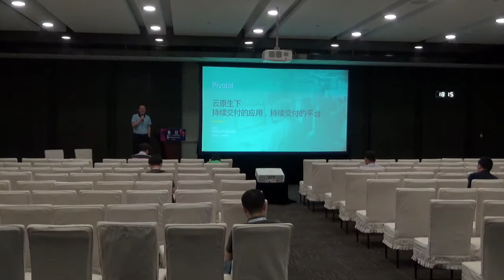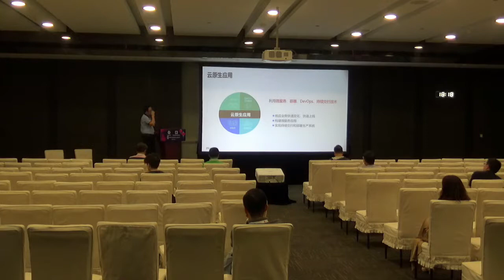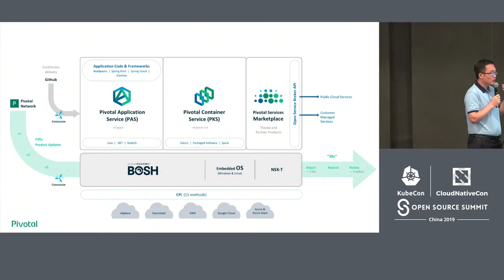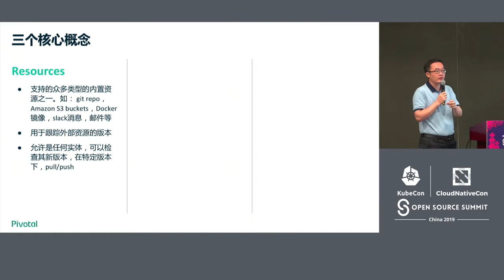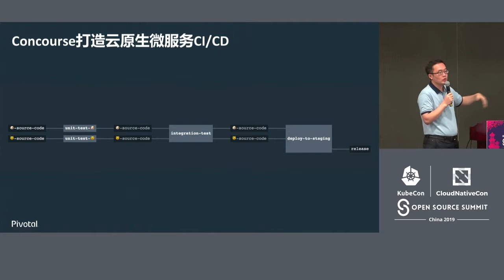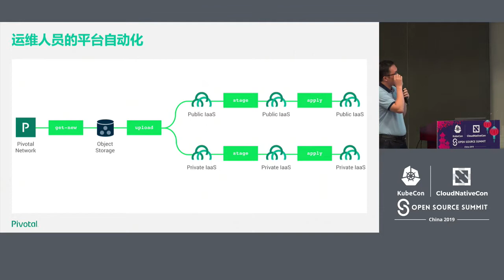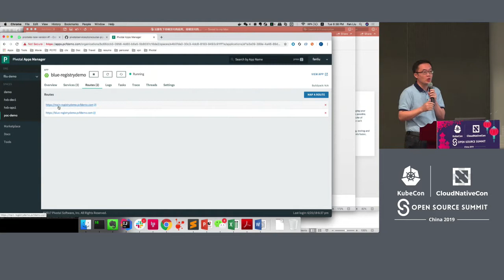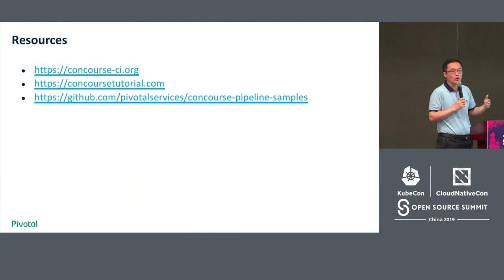Continuous Delivery of Cloud Native Microservices on the PCF Platform - LiuFan, Pivotal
This presentation will cover how cloud native microservices can be automated on the PaaS platform, using Concourse or Jenkins tools to help developers quickly deliver microservices from source to publish on the PCF platform to create your own DevOps best practices. Including how to use Concourse to build pipelines, the standards for microservices delivery under the cloud, and the issues that need to be addressed for automation delivery process.